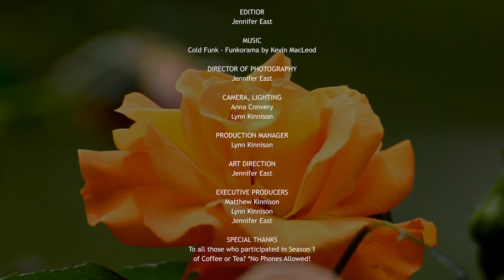Here's the Buzz: Need a Laugh? [Watch this] Super Funny Promo! (2019)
Coffee or Tea? *No Phones Allowed! Spring Promo Announcement!
Sherely and Matthew have a big announcement! You have to watch to discover what it is! No spoiler alerts here! Where is Anna? Why is Sherely sneezing? So many questions, so little time!

Thank U to everyone who has helped out with this show on season 1. Here's to an amazing season 2!

Talk live with the cast! Join in on the fun!

bUneke Magazine presents Coffee or Tea? *No Phones Allowed!
This exciting, fun show explores everyday topics faced today by every generation, yet from a millennial point-of-view. Insightful, inspirational and real. Get in on the discussion! What topic(s) do YOU want to discuss? Let us know!

We promote those who are making a difference. Your donations help us continue providing high quality content, like this video, and print earth-friendly copies for classrooms, campuses, and distribution worldwide.